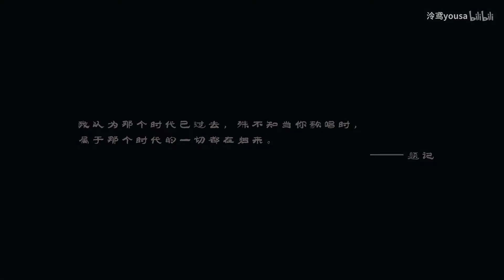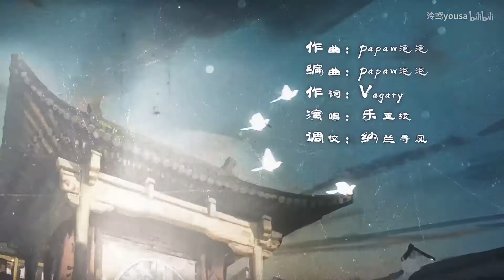【泠鸢】繁华唱遍（虽已不似当年景，仍有人传有人承）